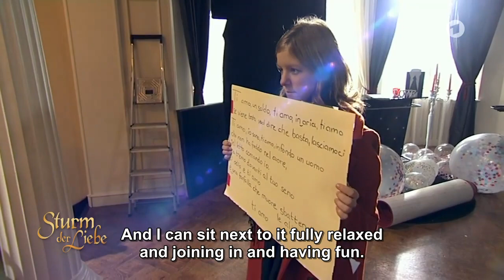Making of Boris and Tobias' Wedding